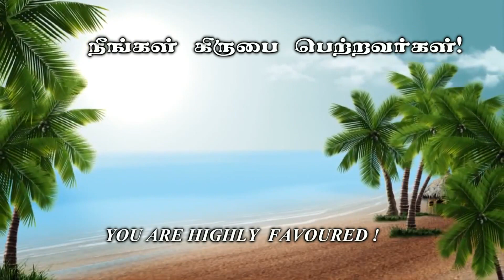முதலாம் வீடு முதல் மூன்றாம் வீடு வரை - கிருபையின் துளிகள் 1248 (Drops Of Grace 1248)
Service Time :
  Sunday Morning  8:00 am to 10:30 am.
  Tuesday Evening  6:45 pm to 8:30  am.

Address :
Apostolic Fellowship Church,
12B/4, Thaikkapatti Street,
Near Jeyamadha Poultry Farm,
Srivilliputtur – 626125

Offerings can be sent to:

Bank : State Bank of India
A/C Name : Ezra venkatesh
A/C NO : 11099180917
Branch : Srivilliputtur
ifsc code : SBIN0000921

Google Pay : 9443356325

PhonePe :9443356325